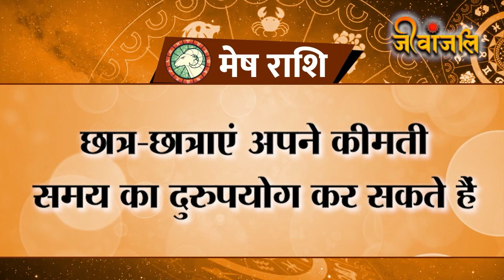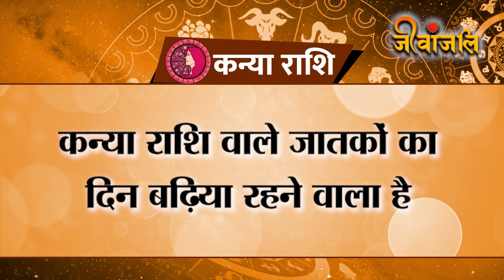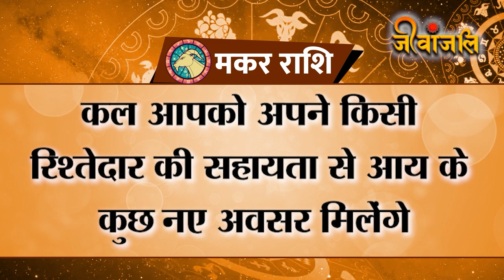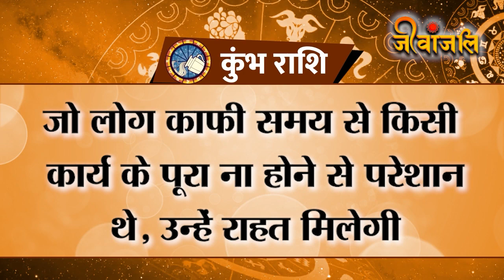Aaj Ka Rashifal: इन राशि वालों के आत्मविश्वास में होगी बढ़ोतरी, मिलेगी अच्छी खबर